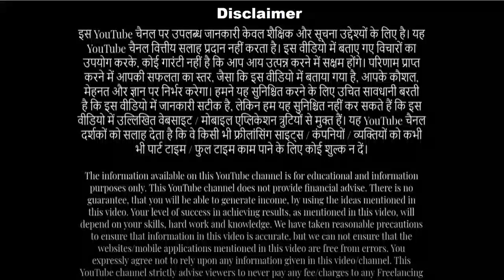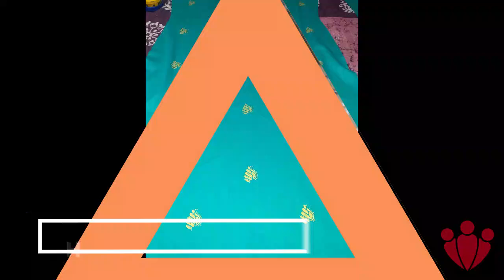How To Start Your Clothing Store 2021 | How To Start Your Business From Home 2021 | Work From Home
How To Start Your Clothing Store 2021 | How To Start Your Business From Home 2021 | Work From Home | Women Ethnic Wear | Affordable Ethnic Wear | Kids Ethnic Wear | Hand Block Print Cotton Suits | PhanesIndia

PhanesIndia is a Manufacturer of Women's Ethnic Wear. You can associate with us and open your own ethnic wear store in your local area. And could generate potential earning. We will provide free marketing tools and help you to set up your store with a wide range of ethnic wear collection for every Indian festival.

About Phanes India
Phanes India was founded in 1992 by Mr. Pankaj Debnath (an Indian) with a clear vision to bring our rural handicrafts, Kantha-Woven, Hand Block Printing cloths, traditional clothes, and culture in front of our Indian urban market. In 2013, Bapi Debnath son of Mr. Pankaj Debnath took ownership with a broader vision to keep alive our Indian tradition and culture bring it to the younger generation. After taking experience, in 2013 started an organic dye, hand block printing unit, and hand-woven work. Meanwhile, he worked with rural workers to get further experience in Dye, Hand Block, and Hand-Woven Work. And later on, he had created an opportunity to show their skills on a large scale and helped them to grow on a large scale and now many of them are doing their creative work with well-known handicraft companies. And also associated with us. After all, as an Indian, it is also our younger generation's responsibility to keep alive the culture and this tradition.

Phanes India is a multi-outfit brand in ethnic wear. The most important part of this company is to customize prints and dye. We are experts in Kantha-Woven, hand block prints, and dye. We are doing indigo blue dye as well as a vegetable dye which is purely organic and Eco-friendly. Phanes India, a fashionable online traditional clothing store. Our store is open to all and we stock a wide variety for each price bracket. Our store is divided into sections, each focusing on a different style of clothing so you can pick the perfect outfit for your special occasion.
To find out what we have in stock, call in or give us a message on the form below.

Basic Knowledge about Natural Dye.
Indigo is a deep and rich color close to the color wheel blue (a primary color in the RGB color space), as well as to some variants of ultramarine, based on the ancient dye of the same name. The word "indigo" comes from the Latin for Indian as the dye was originally exported to Europe from India. Indigo dye is a greenish dark blue color, obtained from either the leaves of the tropical Indigo plant (Indigofera), or from woad a flowering plant (Isatis tinctoria), or the Chinese indigo (Persicaria tinctoria). Many societies make use of the Indigofera plant for producing different shades of blue. The cloth that is repeatedly boiled in an indigo dye bath-solution (boiled and left to dry, boiled and left to dry, etc.), the blue pigment becomes darker on the cloth. After dyeing, the cloth is hung in the open air to dry.

We raised our indigo which we cut in the morning while the dew was still on it, then we put it in a tub and soaked it overnight, and the next day we foamed it up by beating it with a gourd. We let it stand overnight again, and the next day rubbed tallow on our hands to kill the foam. Afterward, we poured the water off, and the sediment left in the bottom we would pour into a pitcher or crock to let it get dry, and then we would put it into a poke made of cloth (i.e. sack made of coarse cloth) and then when we wanted any of it to dye [there] with, we would take the dry indigo.

Vision
We aim to give our customers top satisfaction at all times. With this in mind, we also stock a wide range of ethnic wear for women and kids, as well as fabrics to help you create your dress from scratch. We do this to make sure that if you want to be well dressed, you can find everything you need in our shop. We don’t want you to have to go anywhere else!
For an update and to know about fresh arrival visit our pages:
For more detail and advice please leave a comment in the comment section.